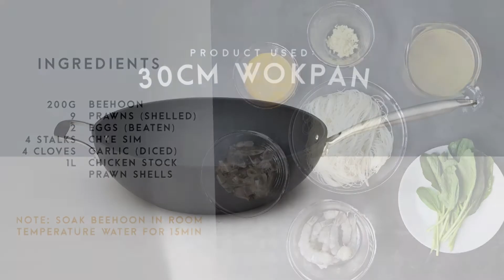Super B Hard Anodized Cookware - Seafood White Beehoon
SUPER B hard anodized cookware do not have a coating and are ideal for cooking Chinese cuisine in! These non-coated cookware can be used with high heat and they impart a wok aroma ('wok hei') to your foods! In order to achieve non-stick results with anodized cookware, always heat up the pan/wok until it is hot enough BEFORE adding oil. Not sure if the pan/wok is hot enough? Do the water test! It is an accurate test to check if your pan/wok is hot enough.

Tip: Don't soak or cook the beehoon for too long otherwise it will break into many pieces.